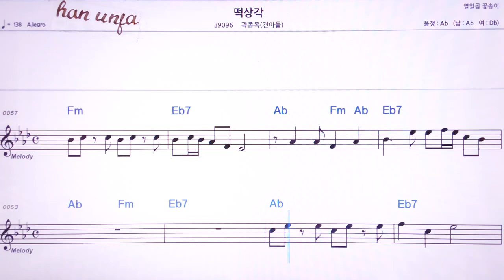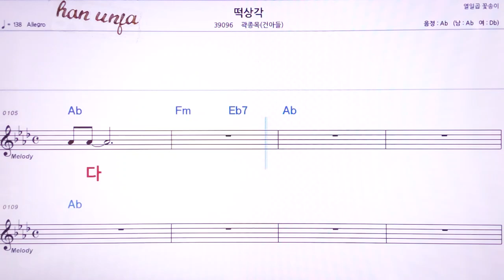💖떡상각/곽종목(건아들) 👍MR,노래방, 악보, 코드,Karaoke With Sheet Music